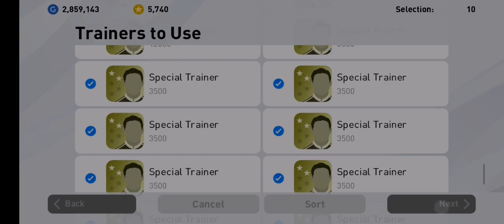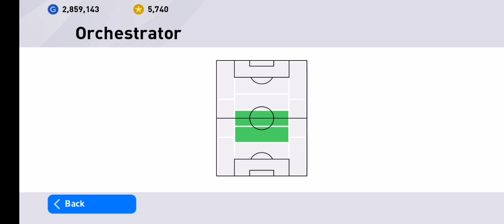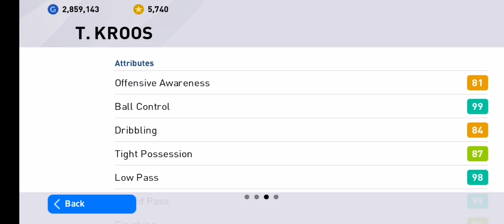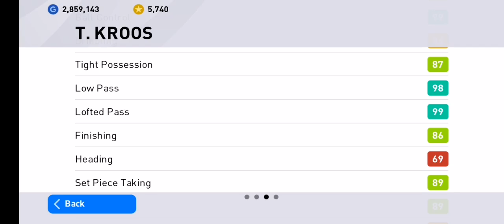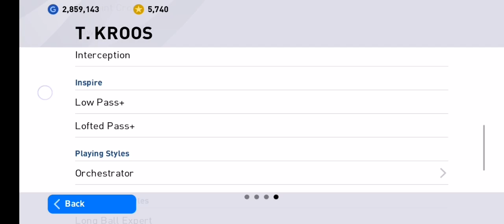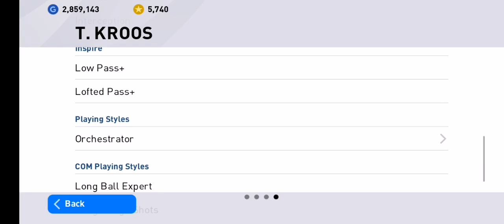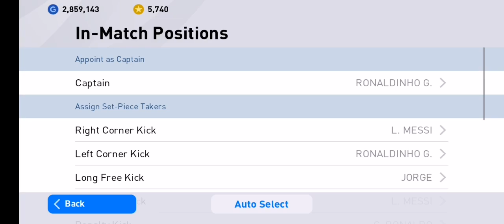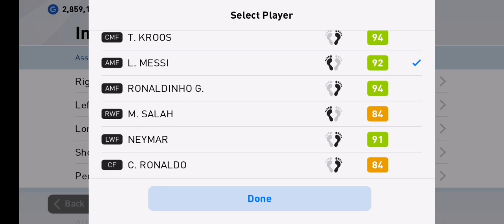TONI KROOS vs FRENKIE DE JONG [FEATURED PLAYER] PES MOBILE 2020